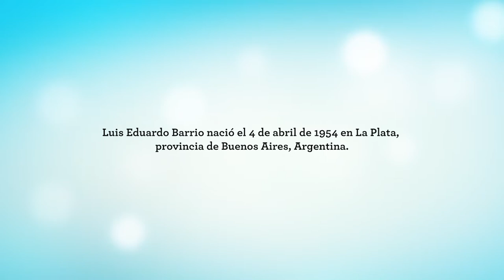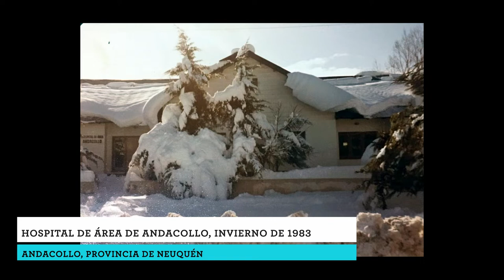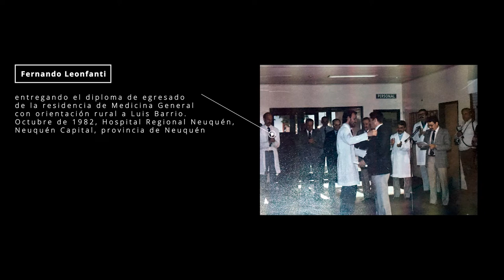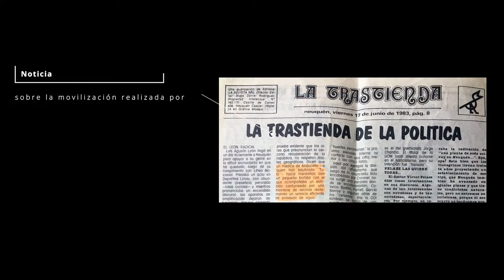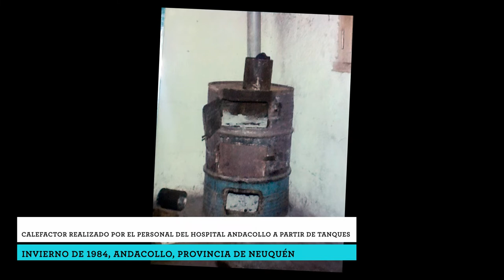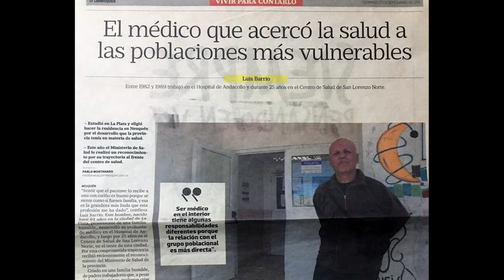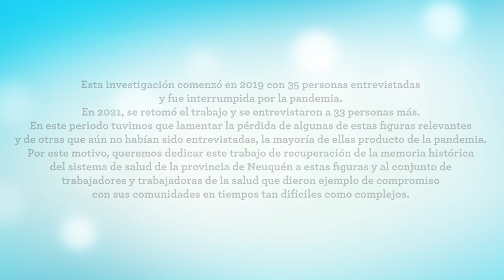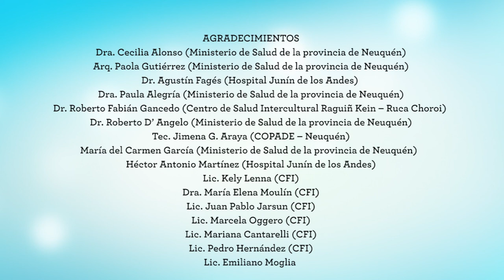Barrio, Luis Eduardo. Médico